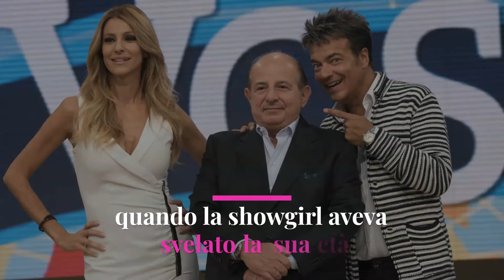Adriana Volpe bellissima in costume a 47 anni: appare in splendida forma su Instagram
Adriana Volpe appare bellissima in costume in un video su Instagram. Oggi alla conduzione di Ogni Mattina, Adriana si è da poco scontrata con l’ex collega Giancarlo Magalli. Lui le aveva scritto sui social di “stare zitta” ed era subito arrivata la dura replica della conduttrice: "Hai provato per tanti anni a farmi stare zitta, non ci sei riuscito e non ci riuscirai oggi”. Ora Adriana si sta godendo il weekend con la famiglia e ha superato a pieni voti la prova costume